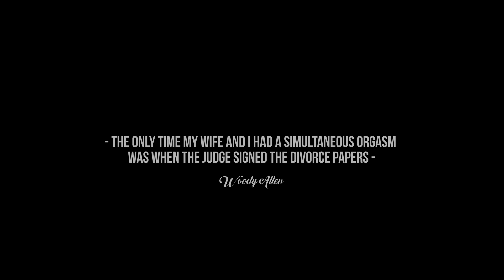La rupture - Seb Mellia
Aujourd'hui tout va mieux ! Mais a un moment je commençais vraiment à prendre des douche de 25 min 🤣🤣

Courage à ceux qui traverse ca 💪 💞

Dites vous qu'une fois que vous avez passer cette épreuve, vous êtes tranquille ! ...Enfin non, après y a le corona 🤣😭😭😭